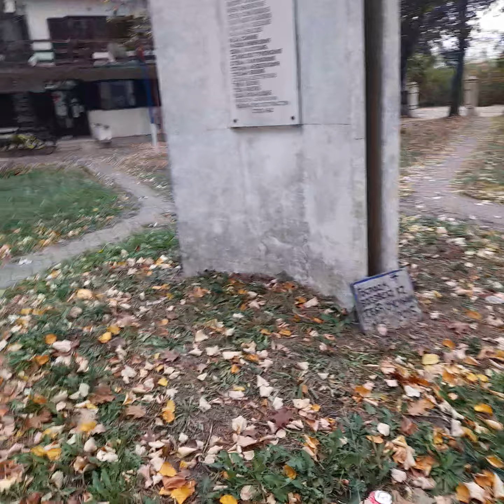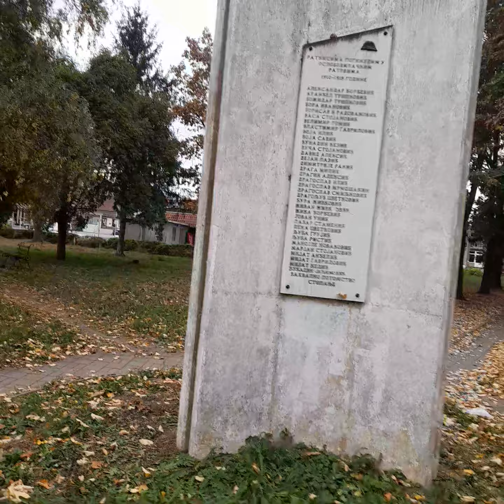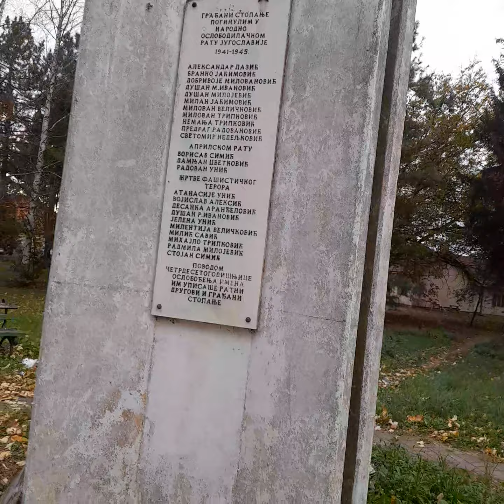Како је било око парка порте 2004. г. Стопања